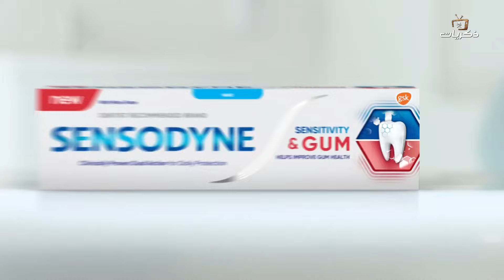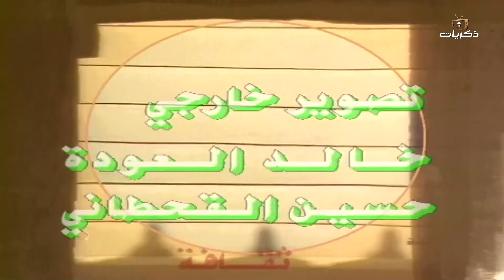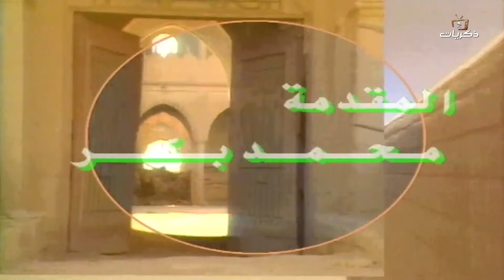برنامج الموروث الشعبي الأمير بدر بن عبدالمحسن الجزء الثاني